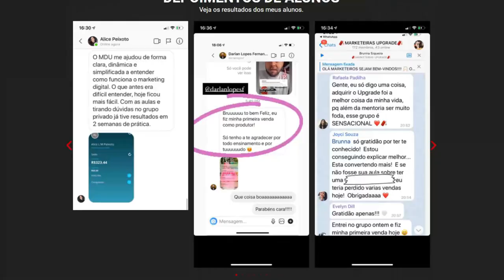DAVI BRAGA APONTA ONDE ESTÁ O MAIOR PROBLEMA DO BRASIL| Cortes Podcast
DAVI BRAGA - Favela Invest #16 [FAVELADO INVESTIDOR]